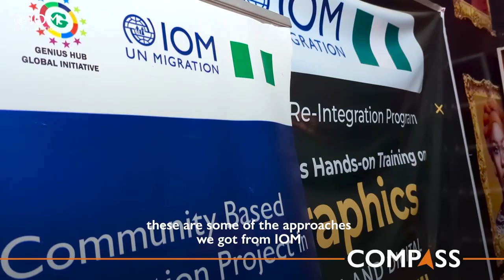Partnership to promote Mental Health and Psychosocial Support to Migrants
Partnering with Genius Hub to provide Mental Health and Psychosocial Support to beneficiaries